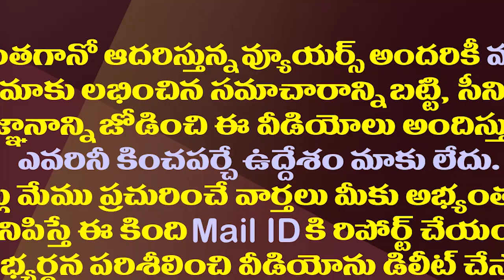బీజేపీ ఎమ్మెల్యే Vs వైసీపీ ఎమ్మెల్యే..రాజీనామాల సవాళ్ళు| Telangana MLA Vs YCP MLA|| Srisailam Temple